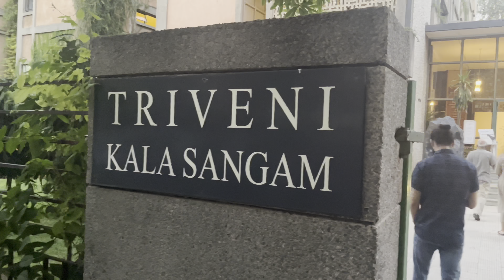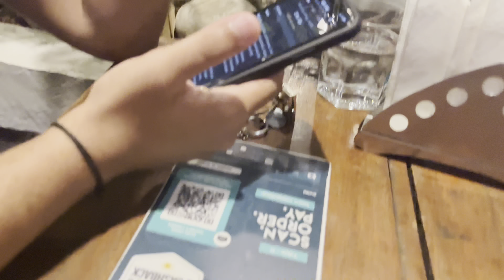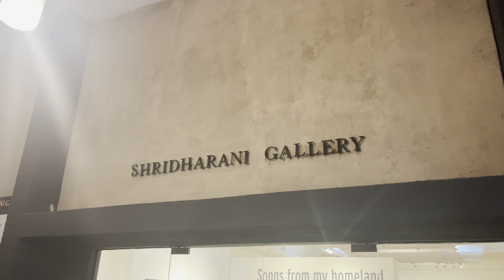Accident Hogaya 😰 || Freakin’ Five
Place 📍- Triveni Kala Sangam, Triveni Terrace Cafe, Mandi House